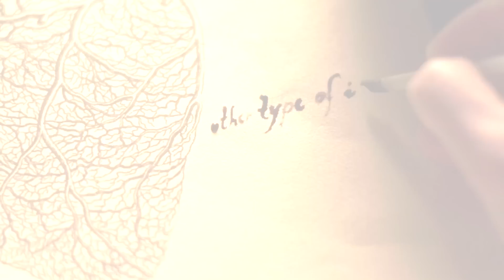MONDO SENZA FINE (muscle filler)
MONDO SENZA FINE
Muscle filler per Sky Cinema